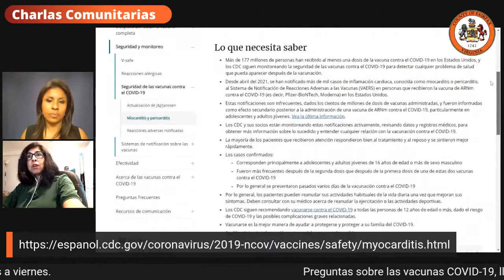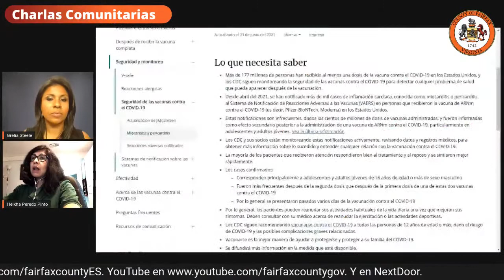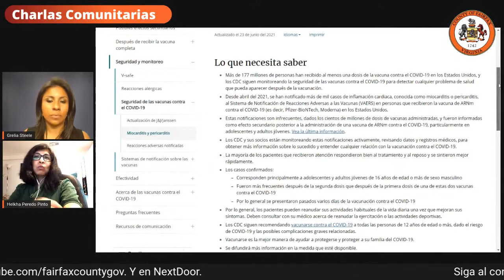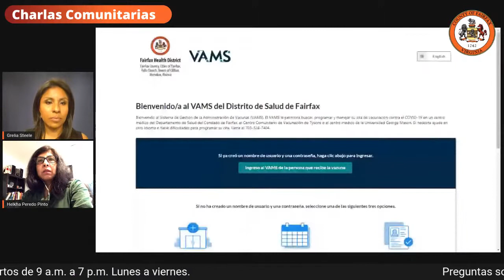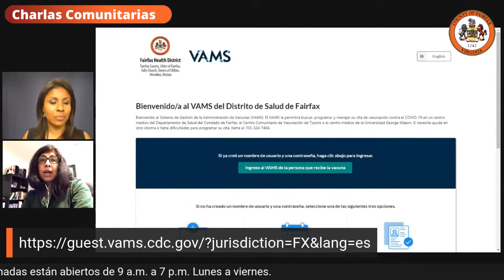Lo que necesita saber acerca de la inflamación cardíaca y las vacunas del COVID-19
Te invitamos a sintonizar este viernes 16 de julio a las 12:30 p.m. en Facebook y Youtube LIVE, un segmento con información sobre lo que necesita saber acerca de la inflamación cardíaca y las vacunas del COVID-19.

La Dr. Helkha Peredo-Pinto, MD, M.P.H., F.A.A.P, nos informará sobre la inflamación cardíaca y las vacunas contra COVID-19. ¿Tiene preguntas del riesgo de miocarditis después de la vacuna COVID-19 en adolescentes? ¡Acompáñenos!